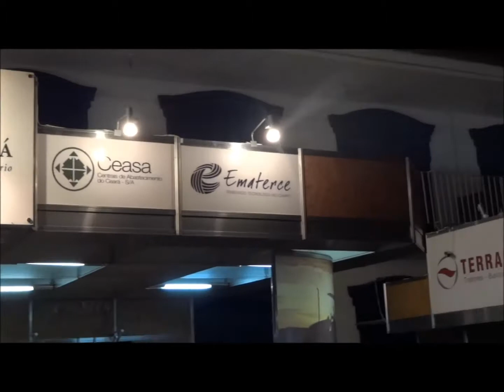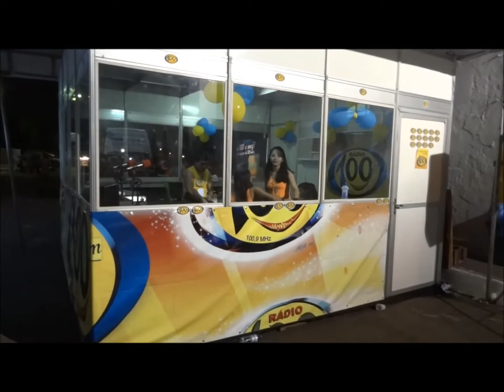Talento em Foko Fokultura EXPOECE 2012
Programa Talento em Foko - Fokultura na EXPOECE 2012.
Camera: Paula de Oliveira
Report-edit-post: Klerton Kekê
Apoio: Cordeiro Móveis + Revista Forró Show